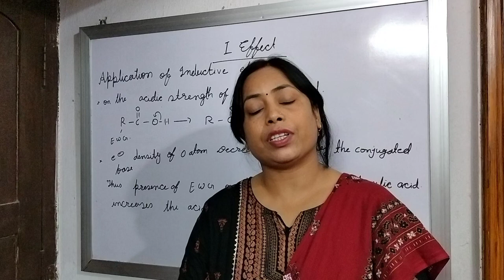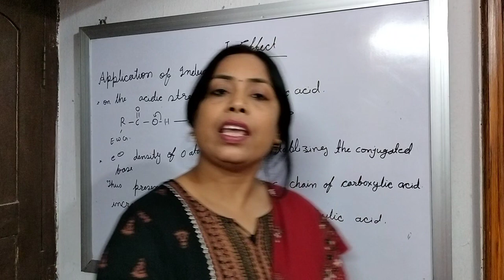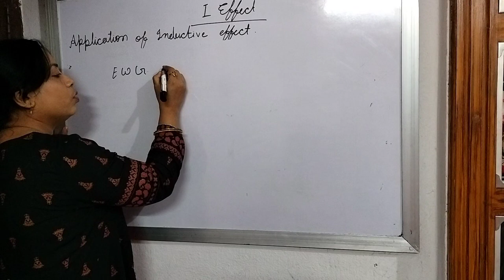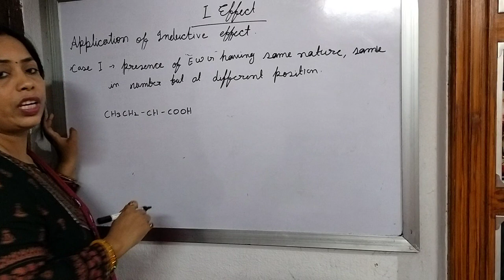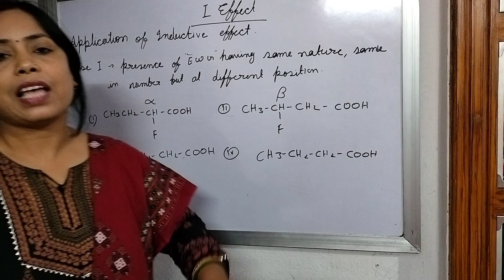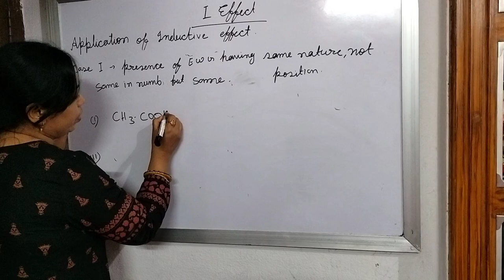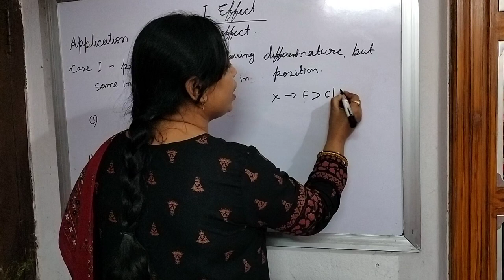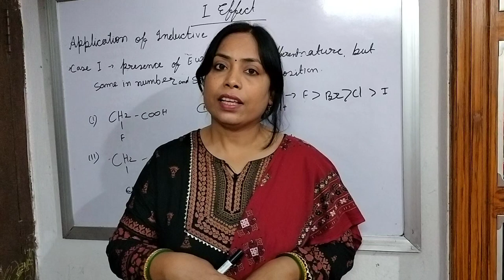GOC for NEET by MINAKSHI JHA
Application of Inductive effects.  Acidic strength by using electron withdrawing group.